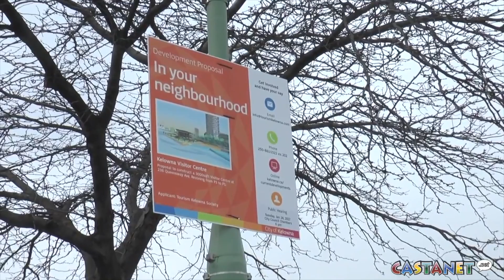2017 top stories - No. 8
This video is about Final Videos